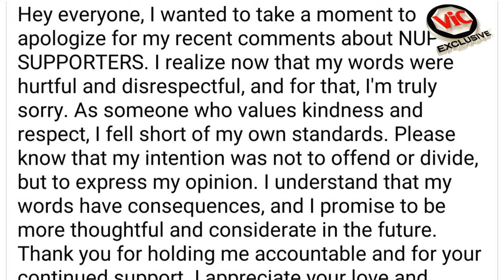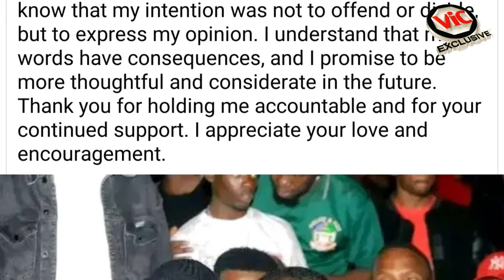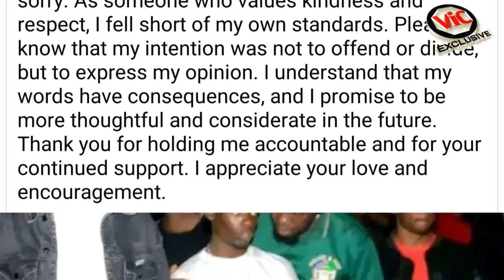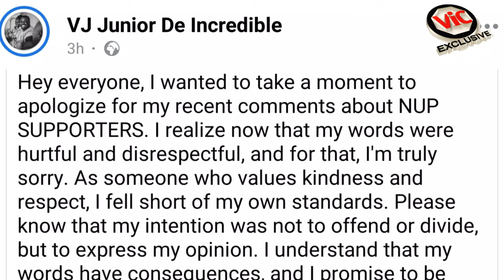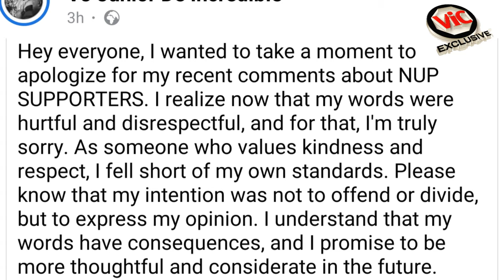Finally Vj Junoir Yetonze Obwana Bwa NUP Busabula Kyebumukoze Akiliza Abetondere